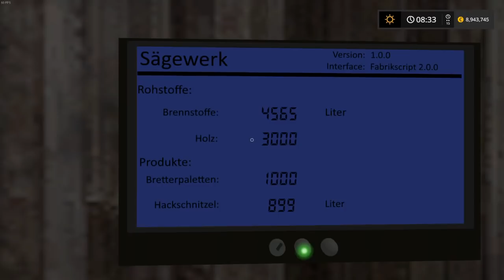[Mod] Farming Simulator 17 - Kastor Wood Inc.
Kastor Wood Inc.

Autor:
Kastor,Kevink98/Marhu, Giants,Ifko,Blacksheep

WSPARCIE
Wesprzeć mnie możesz na kilka sposobów:
- dobrym słowem - nic tak nie łechce mojego próżnego ego;
- “lajkiem” “subem” “łapką” - podobno wujek youtube lubi takie rzeczy;
- darmowy loots - piszesz śmieszny tekst, wyskakuje śmieszna reklama a ja dostaję śmieszne cento grosze :)